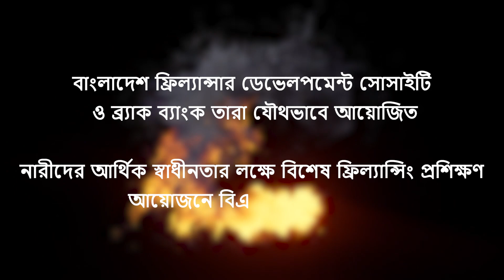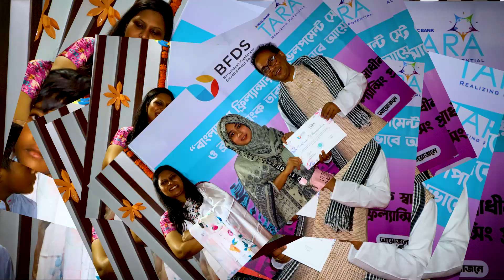"স্বাবলম্বী তারা"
আলহামদুলিল্লাহ বাংলাদেশ ফ্রিল্যান্সার ডেভেলপমেন্ট সোসাইটি - BFDS ও ব্র্যাক ব্যাংক আয়োজিত নারীদের স্বাবলম্বী করার জন্য দিনব্যাপি বিশেষ ফ্রিল্যান্সিং প্রশিক্ষণ "স্বাবলম্বী তারা" প্রোগ্রাম সফলভাবে চট্টগ্রাম এ অনুষ্ঠিত হলো। নতুনদের সঠিক স্কিল ডেভেলপমেন্ট ও দিকনির্দেশনা দিতে BFDS সবসময় বদ্ধপরিকর।